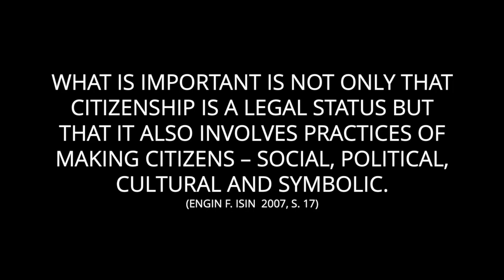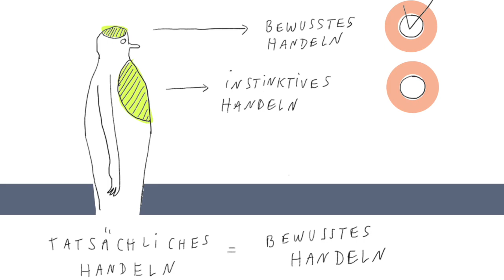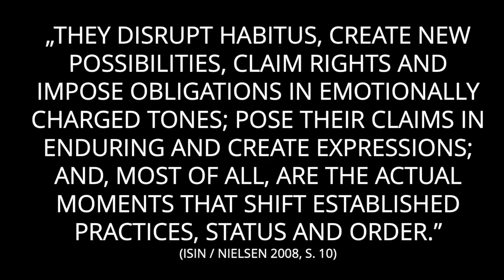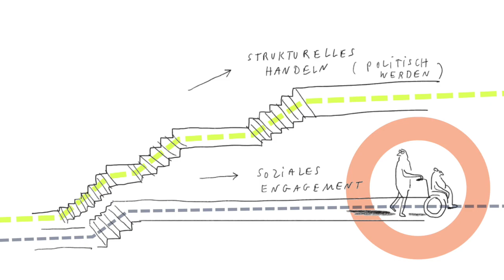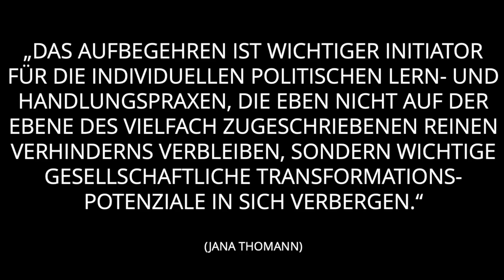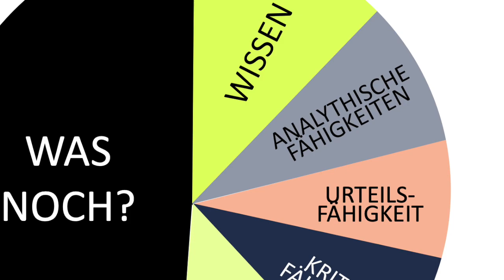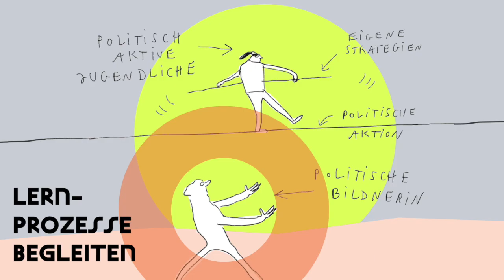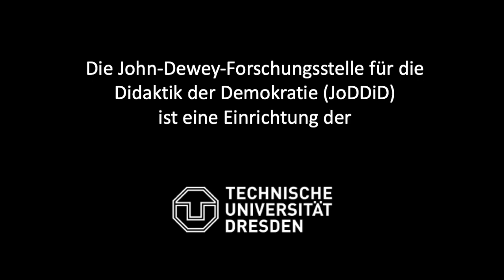Politische Bildung in Aktion // KOLLEKTION 3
Falls Sie uns ein Feedback zu dieser Folge geben wollen, können Sie dies tun. Wir freuen uns darüber sehr!

Um was geht es in dieser Folge?
Politische Bildung will politische Handlungsfähigkeit fördern. Was läge da näher, als das in ganz praktischen Handlungsvollzügen zu fördern. Politische Bildung in Aktion oder in politischen Bewegungen ist höchst effektiv. Alle, die sich politisch engagieren wissen: Nirgendwo lernt man mehr als beim Machen. Nie ist die Motivation höher und die Notwendigkeit sowohl politische Prozess-, Struktur- aber auch Inhaltsfragen für sich zu klären. Aber was passiert wenn wir Politische Aktionen in Bildungsprozesse integrieren? Verlieren sie dann nicht an Sinn? Was ist mit der Frustration, die sich in realen politischen Prozessen strukturlogisch ergibt und was bedeutet das für die Frage, wie politisch politische Bildung sein darf? Steve Kenner ist ein toller Experte zur Beantwortung dieser und ähnlicher Fragen. Wir sind begeistert, dass wir ihn dafür gewinnen konnten, seine Expertise für die Abendschule aufzubereiten.

Bevor es losgeht:
Diese Folge der Abendschule ist ein kleines bisschen länger als der Durchschnitt (40 Min) aber sie ist sehr gut verständlich und kann bei Bedarf auch etwas schneller abgespielt werden.

Die zentrale Frage ist:
Was passiert wenn wir politische Bildung in politischen Bewegungen machen oder reale politische Aktionen in Prozesse der politischen Bildung integrieren? Dürfen wir das überhaupt und welche Herausforderungen ergeben sich dabei?

Wer spricht?
Autor dieser Folge ist Dr. Steve Kenner, der mittlerweile als Gastdozent die Professur für Politikdidaktik mit der Schwerpunkt Bildung für Nachhaltigkeit / Transformative Bildung am Otto Suhr Institut der Freien Universität Berlin vertritt.

Selbstüberprüfungsaufgaben

Für die Nutzer:innen der Abendschule stellen wir zu jeder Lecture Selbstüberprüfungsaufgaben bereit. Diese Aufgaben können dazu dienen, den Beitrag noch einmal zu überdenken, gedanklich zu vertiefen oder - falls Sie ein Weiterbildungszertifikat erwerben wollen - sich auf die Klausur zum Kurs vorzubereiten.

FRAGE 1: Politische Bildung versteht sich traditionell als Bürger:innenbildung und hat aus diesem Grund lange und ausführlich darüber nachgedacht welche Bürger:inneleitbilder sie eigentlich verfolgen soll. Was sind die relevanten Konzepte in dieser Debatte? Wo liegen Grenzen oder auch Herausforderungen in diesem Zusammenhang? Und: Welche Bürger:innen- oder auch NICHT-Bürger:innenbilder halten Sie selbst für so zielführend, dass Sie sie ihrer Bildungsarbeit zugrundelegen. Begründen Sie ausführlich!

FRAGE 2: In der politischen Bildung ist (ob wir wollen oder nicht) die Vorstellung von Bürger:innenschaft nicht selten mit der Vorstellung von Staatsbürger:innenschaft verbunden. Was würde sich ändern, wenn wir die Kopplung dieser Begriffe aufgeben und politische Bildung nicht mehr so stark als Bildung für Staatsbürger:innen denken. Differenzieren Sie in ihren Ausführungen bitte nach (Zielen, Inhalten und methodisch-didaktischen Überlegungen).

FRAGE 3: „Das Aufbegehren ist wichtiger Initiator für die individuellen politischen Lern- und Handlungspraxen, die eben nicht auf der Ebene des Vielfach zugeschriebenen reinen Verhinderns verbleiben, sondern wichtige gesellschaftliche Transformationspotenziale in sich verbergen.“ sagt Jana Thomann in diesem Abendschulstück. Wie sollte die politische Bildung mit diesem Aufbegehren umgehen? Diskutieren Sie bitte ausführlich die Frage, ob und in welcher Weise politische Bildung als "Einbürgerungsangebot" für alle Menschen nicht auch die Aufgabe hat, Einvernehmen, sozialen Frieden und ein Stück weit auch Akzeptanz in der Demokratie zu fördern? Wie stehen Einvernehmen und Akzeptanz zu Aufbegehren und Widerstand in Bildungsprozessen?

FRAGE 4: Stellen Sie sich vor sie würden - inspiriert durch das hier vorgestellte Stück - ein Bildungsangebot machen, welches im Kern darauf setzt, junge Menschen in Aktion zu bringen und sie in diesem Prozess zu begleiten. Anders als in den vorgestellten Beispielen wären die Interessen ihrer Teilnehmer:innen nicht umweltpolitisch oder humanitär zu beschreiben, vielmehr bestünde der Wunsch der Gruppe darin, sich gegen den Zuzug von Geflüchteten zu engagieren. Wie würden sie reagieren? Welche Handlungsoptionen stünden ihnen zur Verfügung?